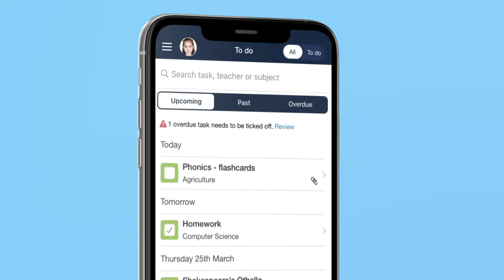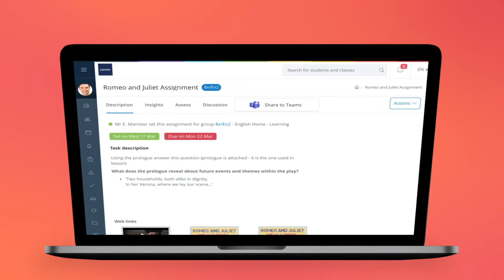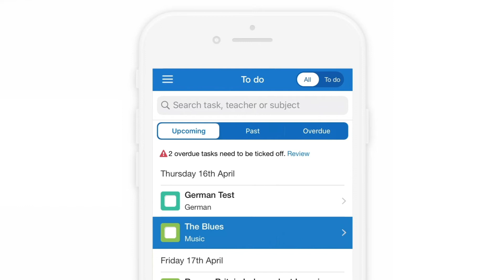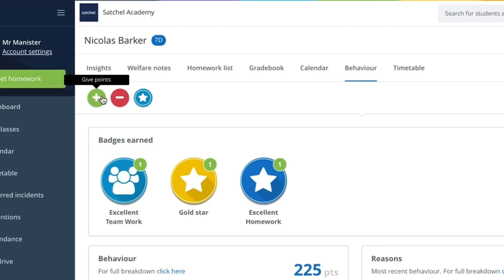Returning to Satchel One | Melksham Oak Community School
Find out why Melksham Oak Community School returned to Satchel One to deliver world-class learning, track and trace pupil contact and enforce their school's full behaviour policy.

We're the team behind Satchel One, the number one distance learning and classroom management platform used by 1 in 3 UK secondary schools.

Our powerful integrated apps range from Behaviour systems to Timetable builders, Seating plans to Attendance tracking.

We support schools across the world, delivering distance learning, homework tasks and complete classroom management.

Read the Satchel Blog: The Satchel Blog - from the team behind Show My Homework